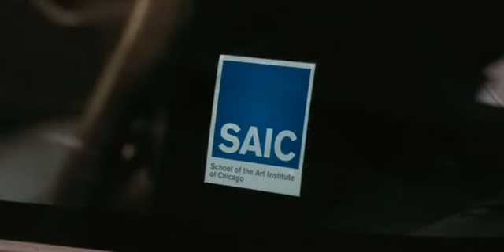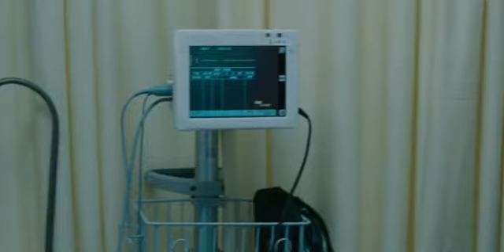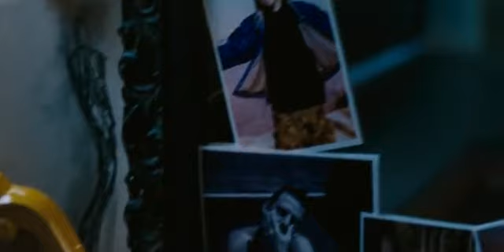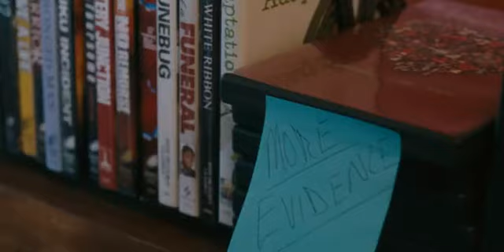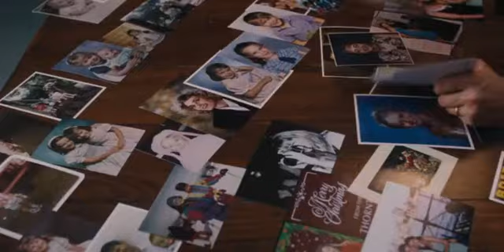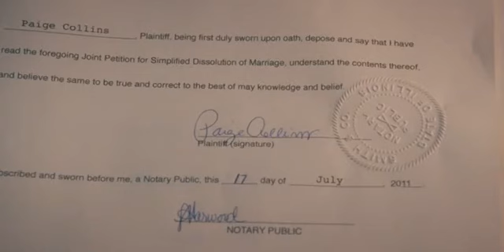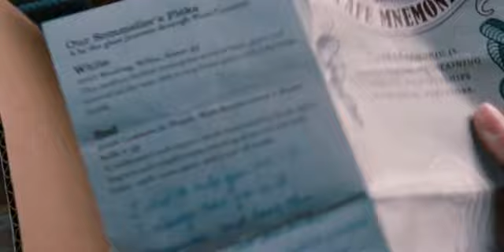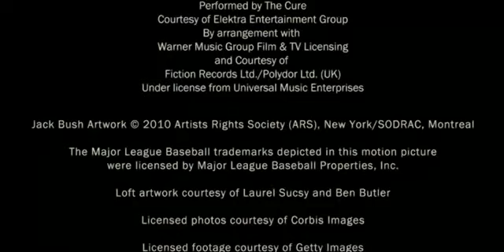La Memoria Del Cuore [Film Completo]